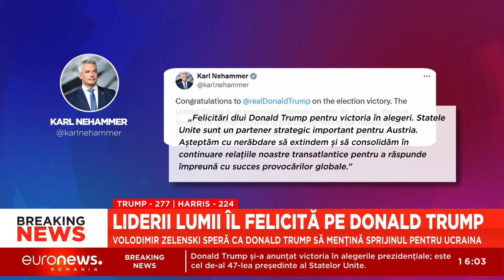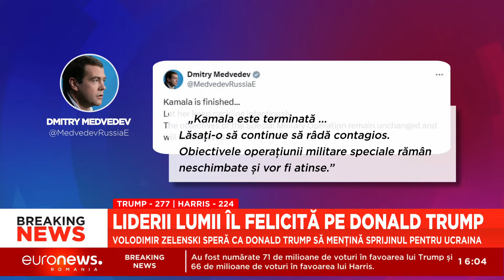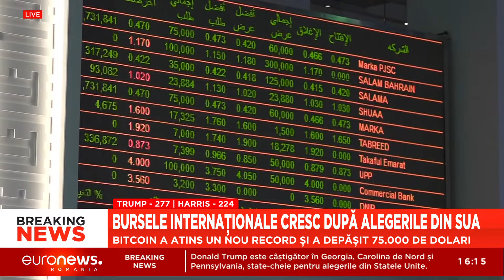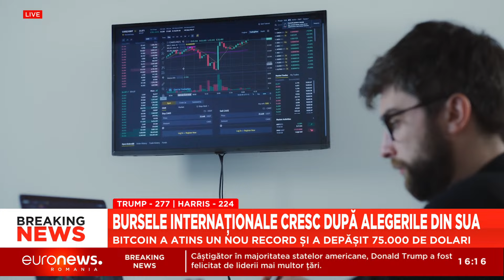Știrile Euronews România de la ora 16:00 - 6 noiembrie 2024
Jurnalul știrilor Euronews România, ora 16:00 - 6 noiembrie 2024